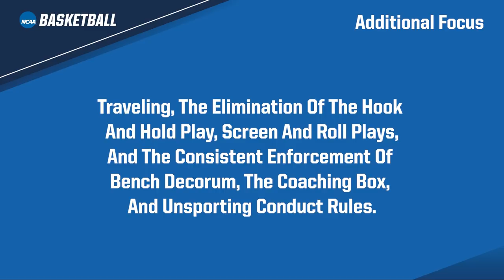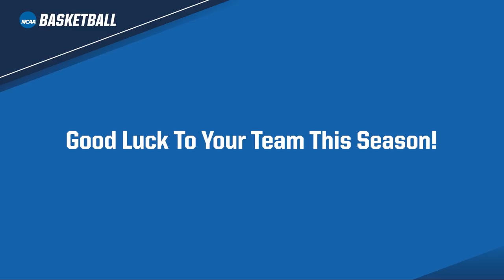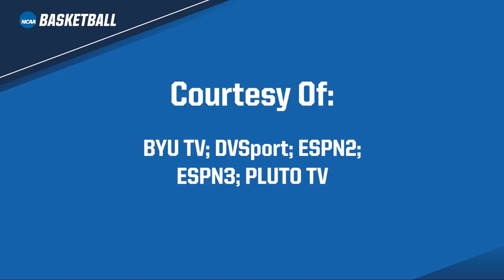2018-19 NCAA Weekly Whistles #4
J.D. Collins, NCAA national coordinator of men's basketball officials, clarifies and provides examples of rules points of emphasis for the 2018-19 men's basketball season.
This episode focuses on what is and is not Hook-and-Hold plays.